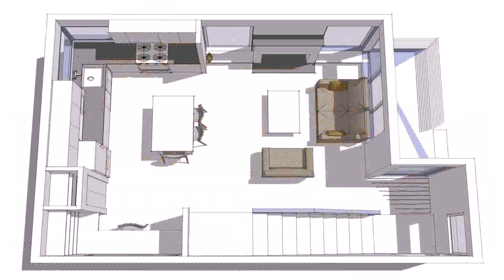Small Open Floor Plan Cottages (see description)